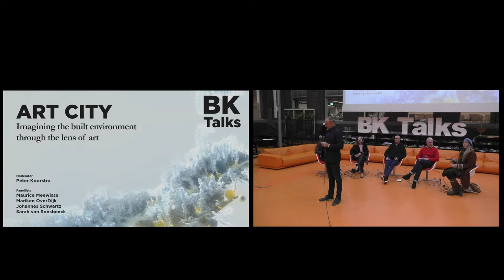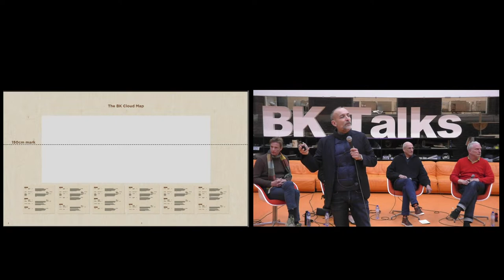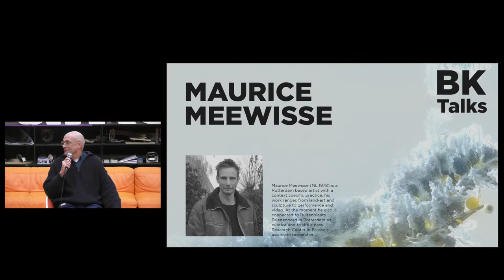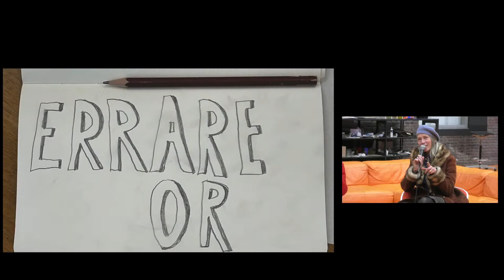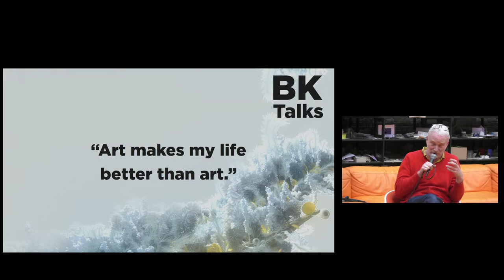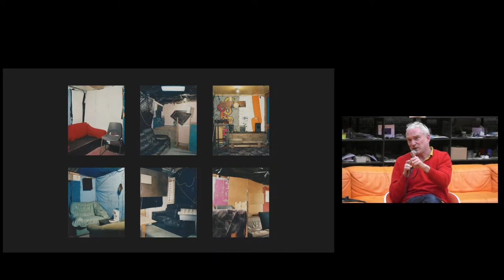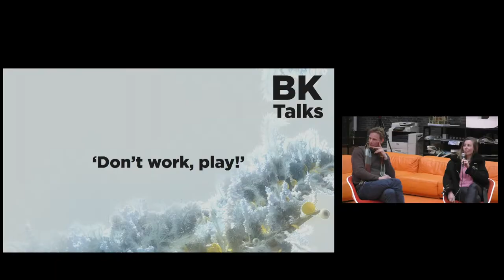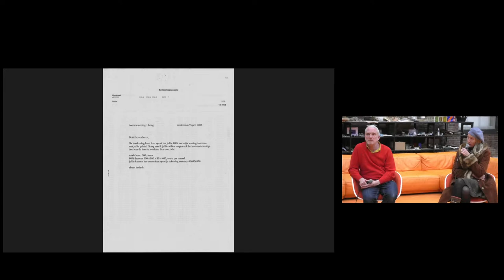BK Talks: Art City. Imagining the built environment through the lens of art.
The BK Talks are part of The Public Programs of the Faculty of Architecture and the Built Environment, TU Delft,  and is a platform for those involved in the fabrication of the city to share their ideas about the understanding, conception and production of the built environment.

Held every Thursday evening throughout the academic year, the Public Programs include the BK Talks and the Berlage Keynotes, as well exhibitions, workshops, seminars and colloquia. These events are aimed at connecting our faculty, students and scholars with the myriad disciplines and cultures that shape our world, with an eye towards cultivating public activities beyond the Delft Campus.

The Public Programs build the Faculty’s relationships with allied institutions and the scholarly community at large. They are an invitation to the broader academic community and public to engage in discussions about the world in which we want to live and reflect on ideas to achieve its transformation.